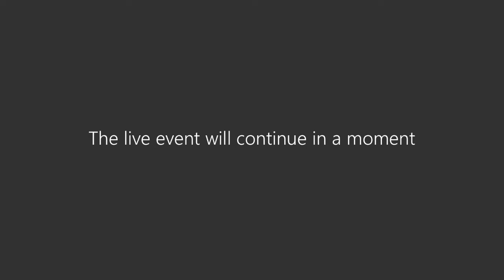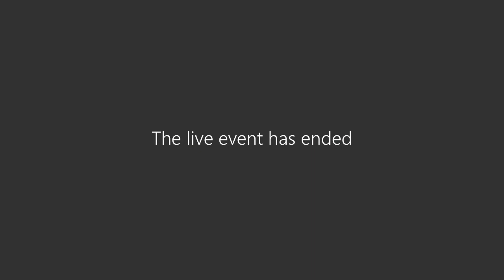Conversatorio: Derechos Humanos, Imputabilidad y Salud Mental